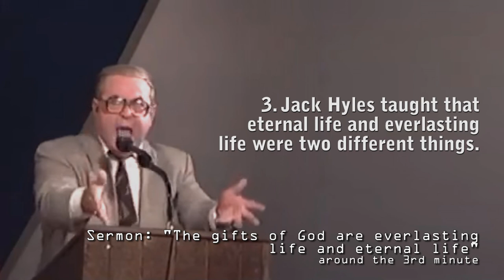Jack Hyles and the things he taught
A little sample of what came out of the mouth of Jack Hyles.

Not that which goeth into the mouth defileth a man; but that which cometh out of the mouth, this defileth a man.